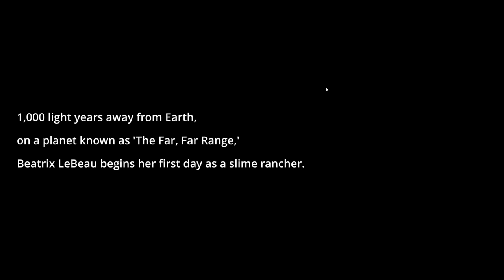Back to the Wiggly World of Slime Rancher ! [E1] | Z1 Gaming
Slime Rancher is the tale of Beatrix LeBeau, a plucky, young rancher who sets out for a life a thousand light years away from Earth on the 'Far, Far Range' where she tries her hand at making a living wrangling slimes. With a can-do attitude, plenty of grit, and her trusty vacpack, Beatrix attempts to stake a claim, amass a fortune, and avoid the continual peril that looms from the rolling, jiggling avalanche of slimes around every corner.

Lets Get Social ?!!